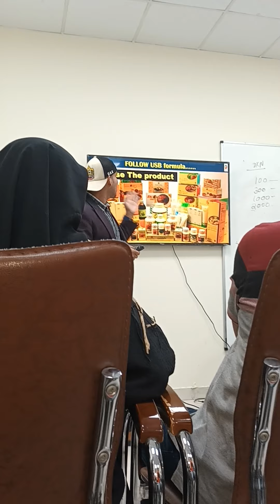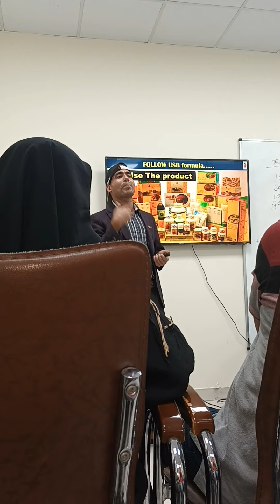কিভাবে Dxn করবো।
ইনুস্টগ্রাম এর লিংক ঃI'm on Instagram as @asgor_ali_rakib_kuwait. Install the app to follow my photos and videos.
 আপনারা আমাকে বেশি বেশি করে সার্পোট করবেন